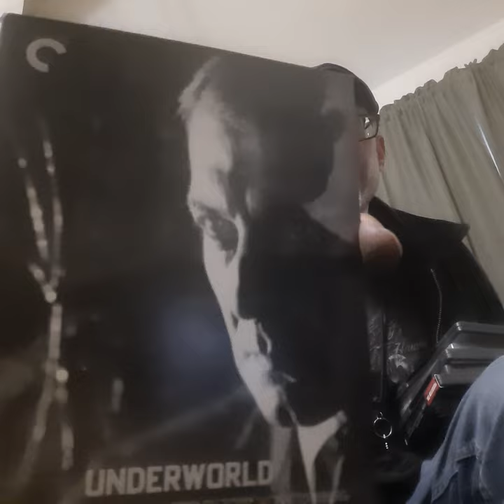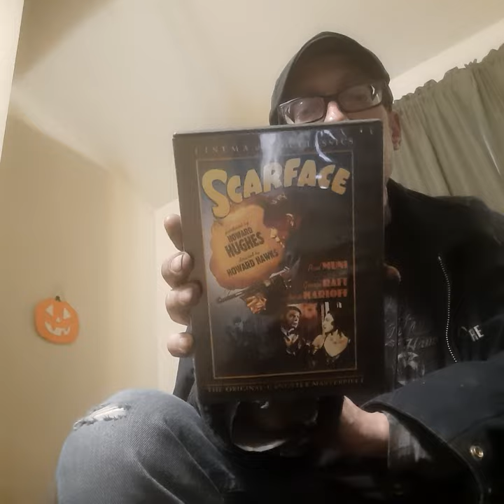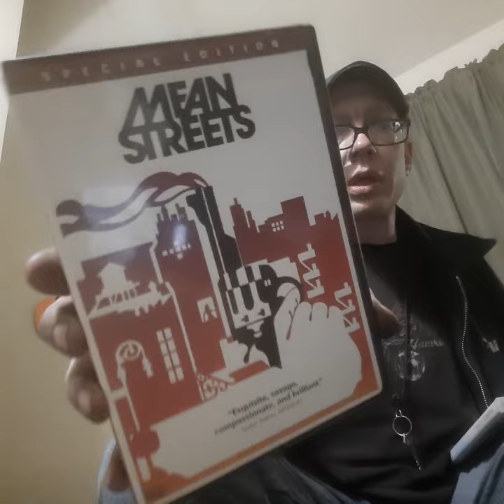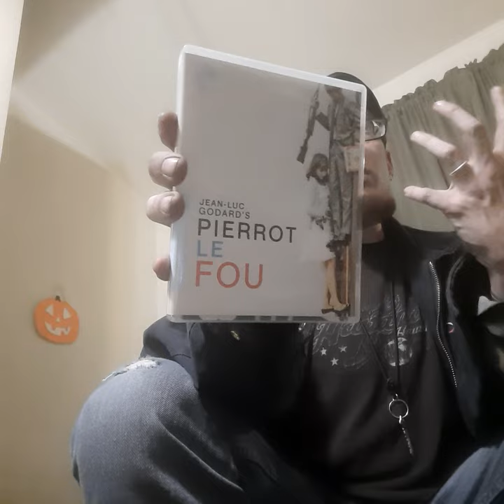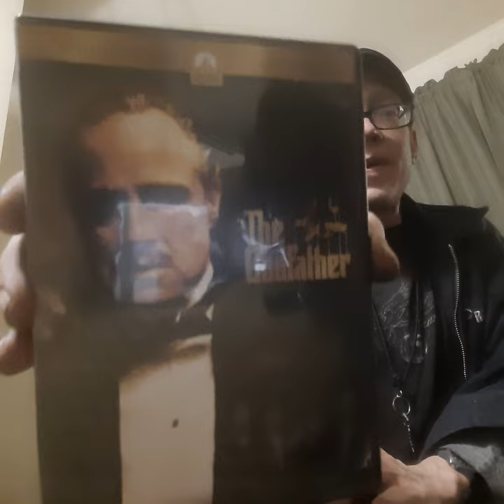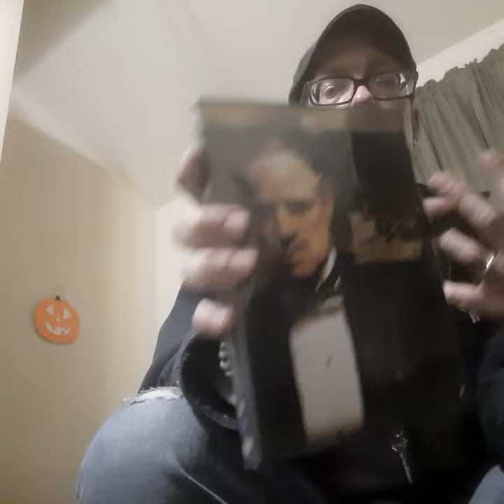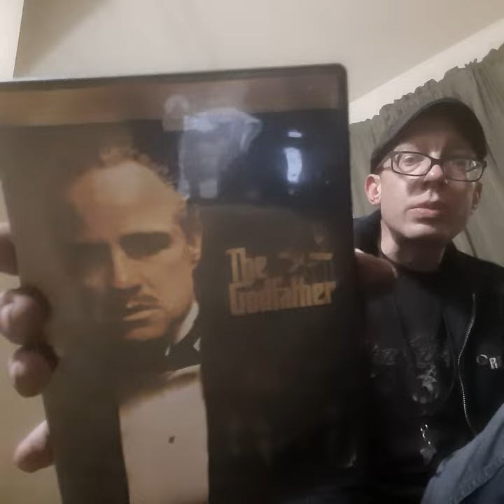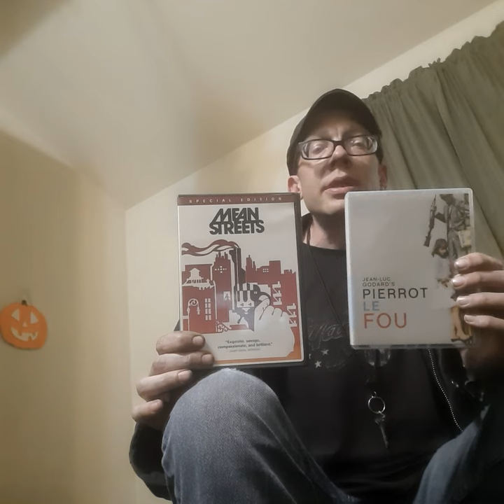YOUTUBE MASTERCLASS COURSERA HARVARD USC CALARTS FILM CRITICISM 405 DR. AARON SHELEY